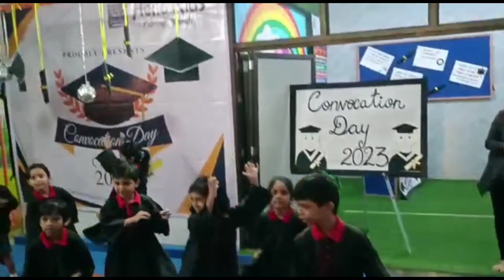Graduation 🎓 Day Celebration Dance|Hello kids school|Sanvika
Graduation 🎓 Day Celebration Dance|Hello kids school|Sanvika  Thank you Hello kids school teachers and team